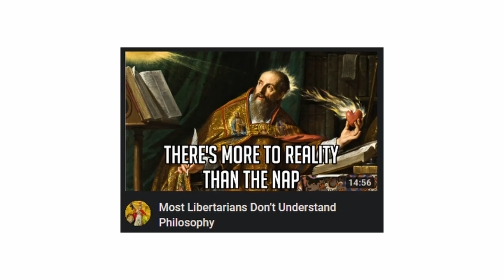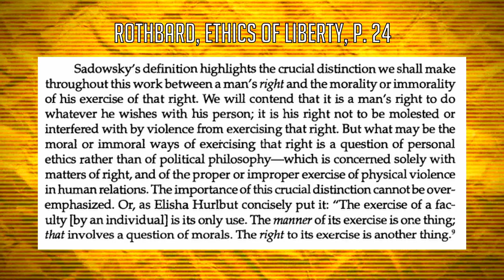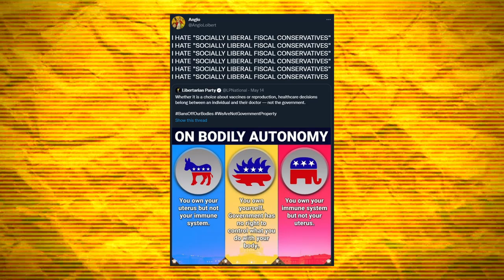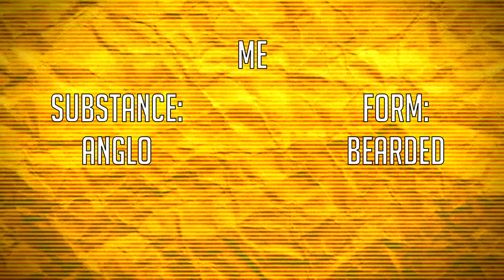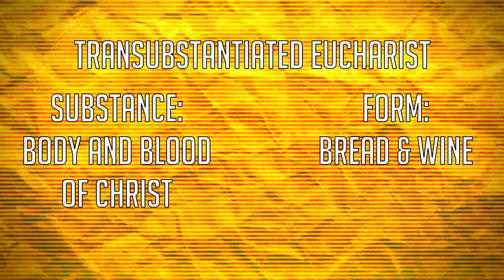Most Libertarians Don’t Understand Philosophy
Bitcoin:
3LeTCjAUWo9yPCz6X1D5PBLZJJYgffWdh7
Bitcoin Cash:
qrz3e3fty0a9gqfer9n0y6dpwq0r0z34cu7srt7rt9